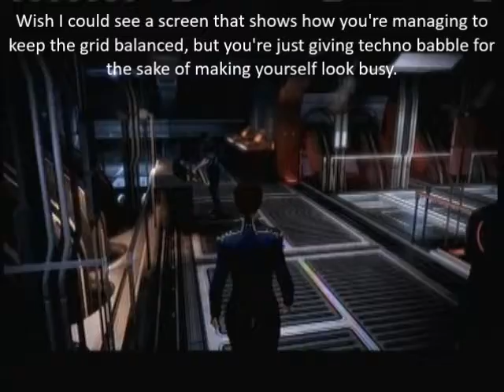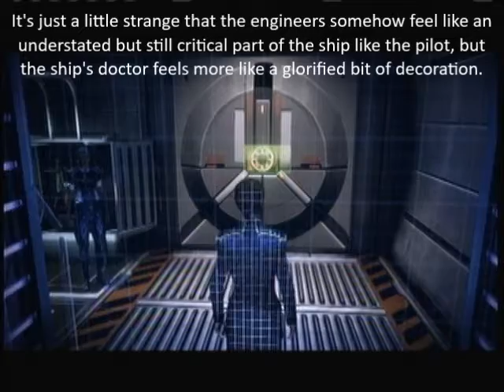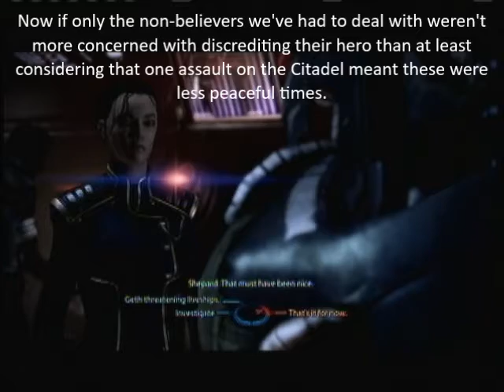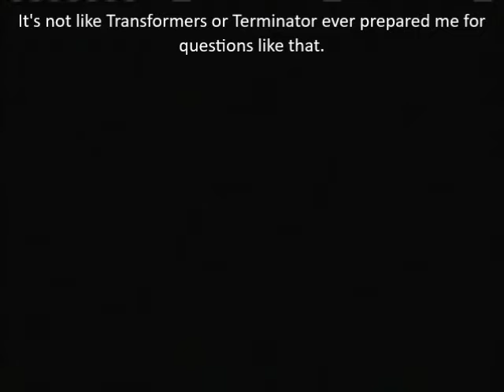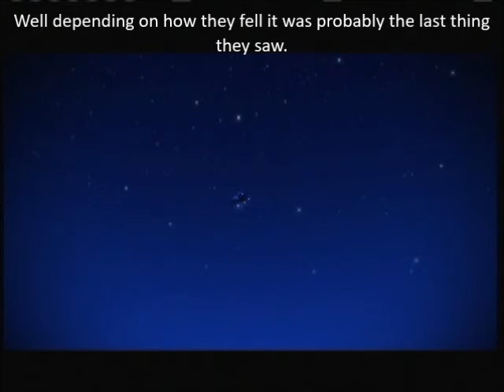Let's Play Mass Effect 3 Part 66